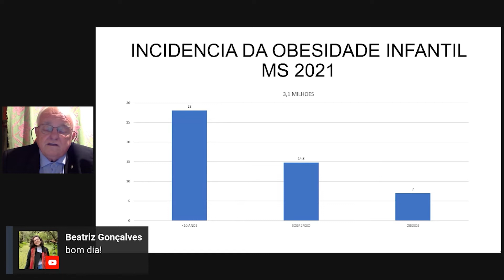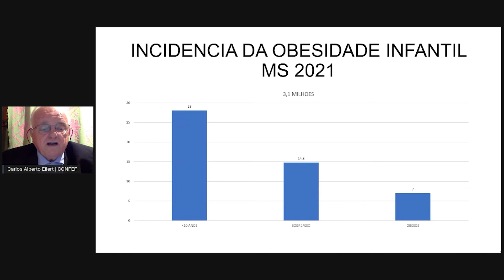Incidência da obesidade infantil em 2021 no Brasil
Acompanhe o PBO nas redes: @painelobesidade

As opiniões dos nossos convidados não refletem necessariamente as opiniões do Painel Brasileiro da Obesidade e do Instituto Cordial